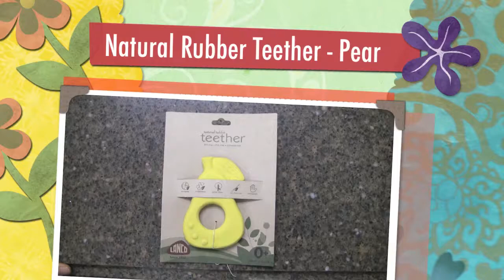Natural Rubber Teether - Pear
eco-friendly baby boutique

Natural Rubber Teether in pear shape is made of 100% natural rubber.  Eco-friendly and safe!  Sooth your baby's gums with this natural baby teether.  Made in Spain.